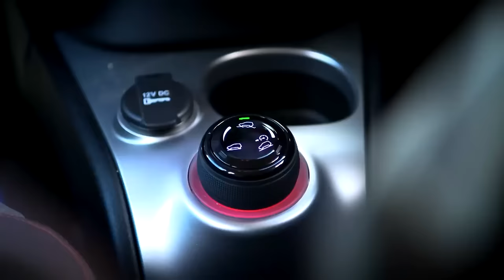Can A Fiat Panda Cross Beat A Land Rover Defender? TBT - Fifth Gear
For this week's ThrowbackThursday, we're revisiting Tiff's trial of the Fiat Panda Cross.